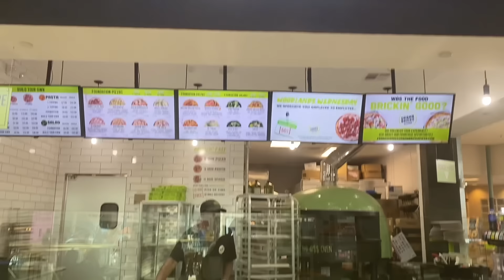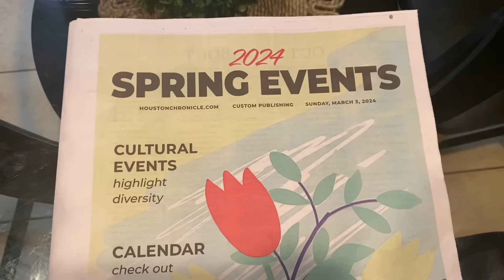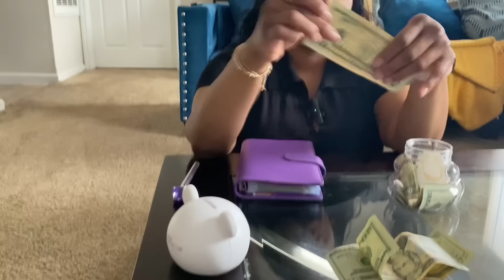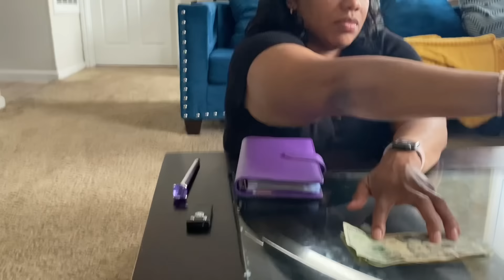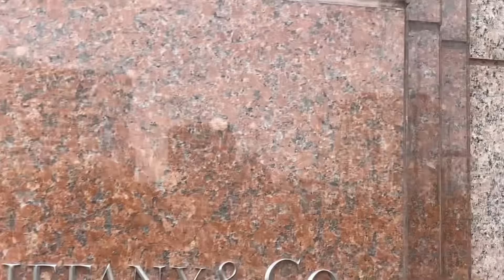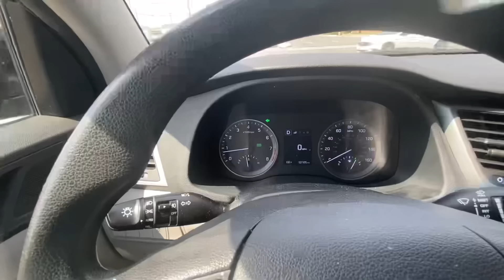Spend The Day With Me Trying New Pizza Place Get A Tattoo Checking On My Gardening Envelope Stuffing